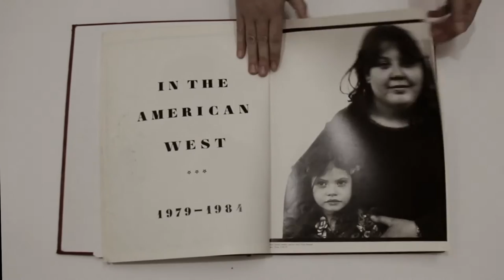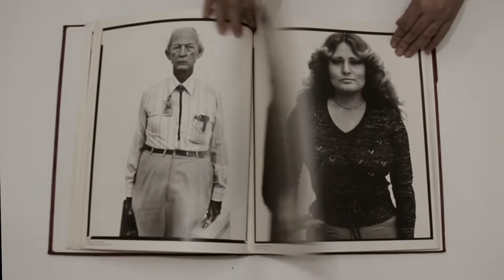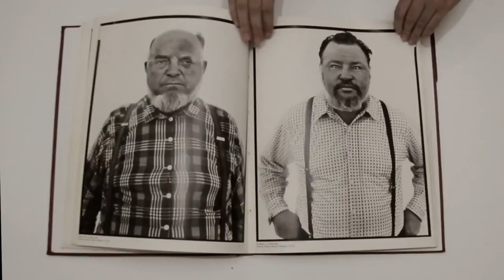richard avedon-" in the american west "- book leafing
hit